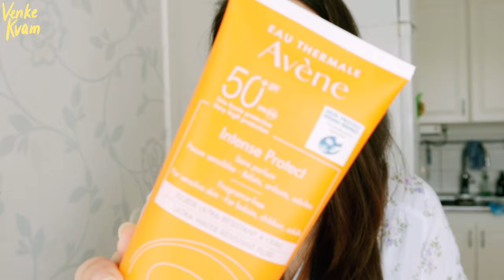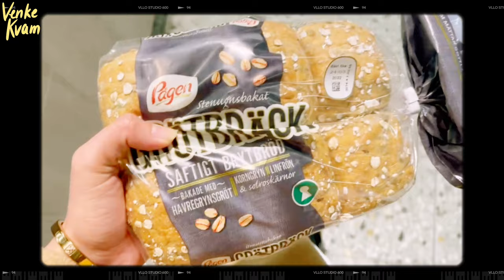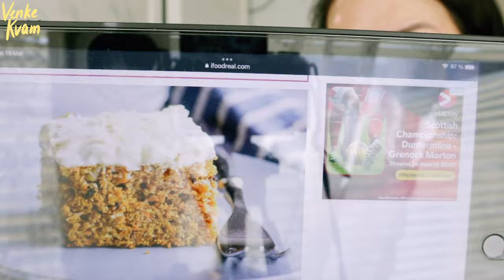VLOG. Quick Grocery, Bake With Me & Lunch Date With Bae.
Hi guys! I’m half pinay and half norwegian. I’m currently living in Sweden. Loves to eat, drinks coffee, cook and bake. I love to share my simple everyday life through vlogs.